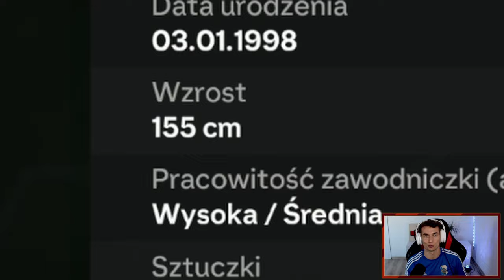KUPIŁEM NAJMNIEJSZYCH ZAWODNIKÓW W EA FC 24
Jak poradzi sobie 11 kobiet w EA FC 24? Właśnie to dzisiaj sprawdzimy!